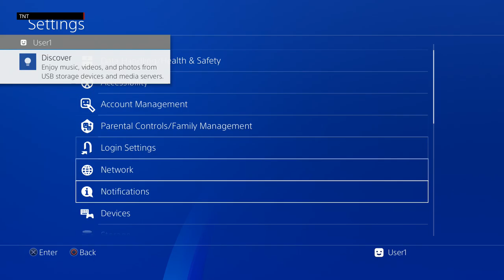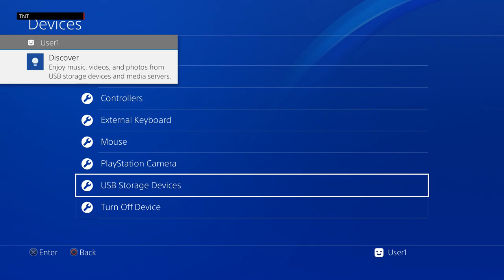TNT 8 31 Auggie vs Tomas